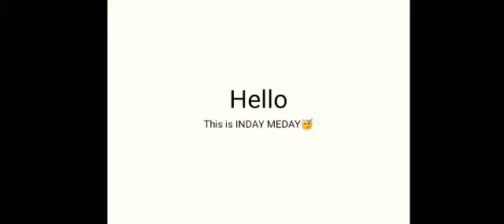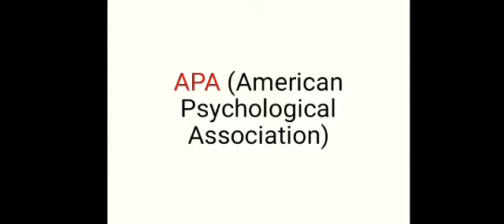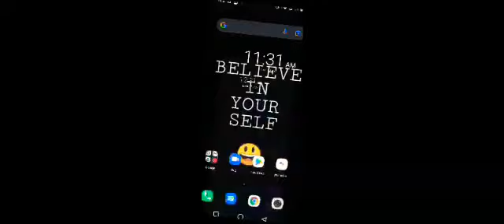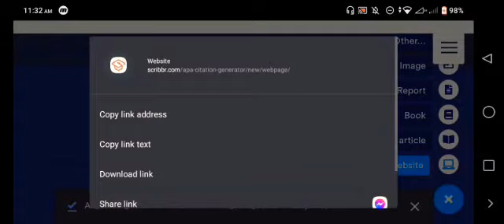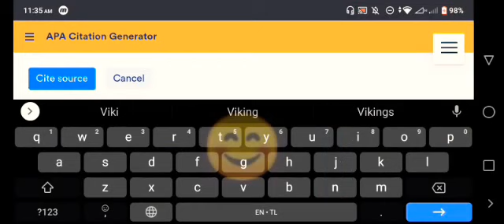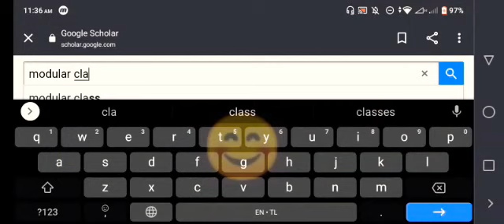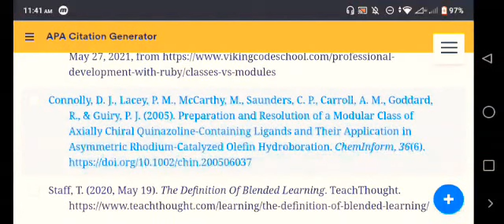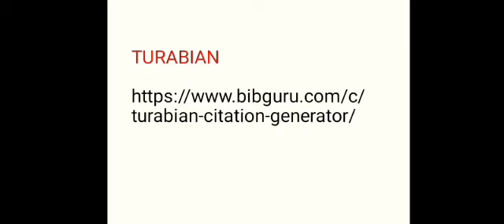Paano gumawa ng Citation/Reference gamit ang online website?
PAANO GUMAWA NG CITATIONS/ REFERENCE ONLINE (UPDATED VERSION)

How to write citation or reference using the online website jus by copy-pasting the link or the title of the source.

CITATION STYLES

APP: SCRIBBR